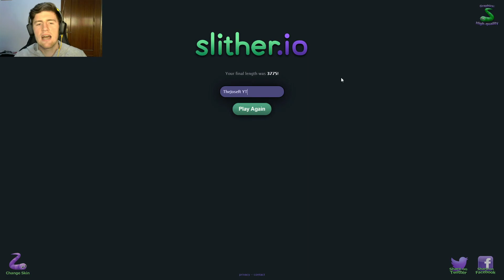ASÍ ES SLITHER.IO EN 2020 | MI PRIMER TOP 10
Como os ya prometí voy a subir mi primer vídeo de Slither.io al canal espero que os guste y dejéis un pedazo de like y apoyéis con una suscripción.

TheJoseft #4356